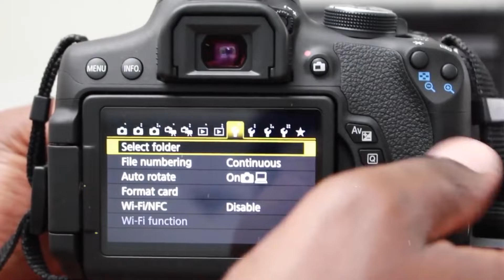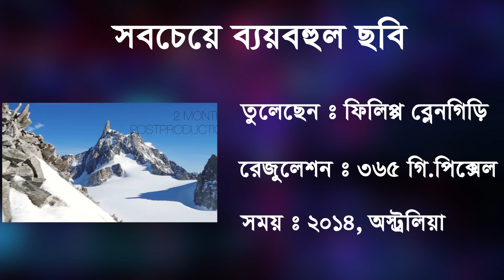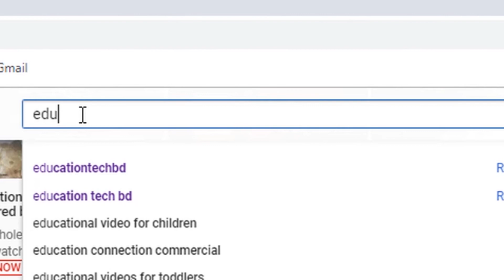বিশ্বের ১ম ক্যামেরায় তোলা ছবি ও সেলফি | The History of the Camera & Photography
hi. this is sazzad...today i gonna show a ultimate entertainment video here.
Journey through the history of photography and discover how cameras have developed!
Cameras are a huge part of our everyday lifestyle, but do you know how they came to be?

STAY IN TWITTER...

STAY IN GOOGLE PLUS

For refferance visit

Thank u.